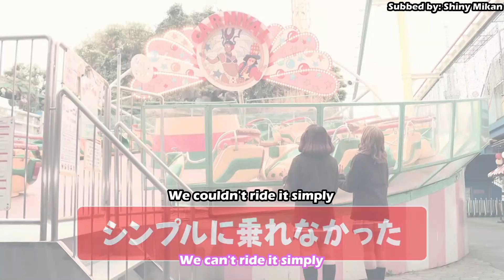(ENG SUB) CYaRon riding Braveheart Coaster for their first Unit Live!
This is the Re-upload